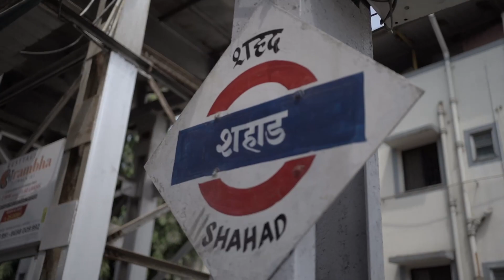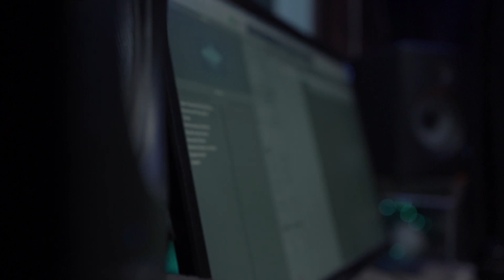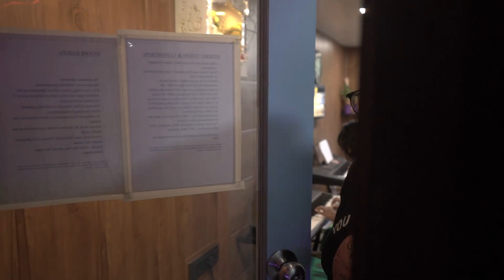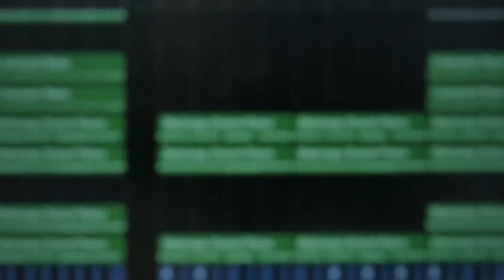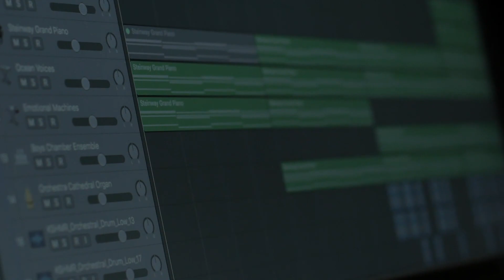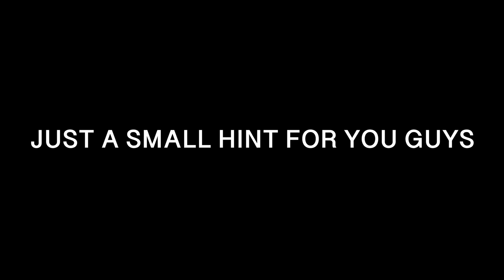| 75th Independence Day Preparation | Song in Less than 48 Hours | Suburban Music Union |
Here's a the preparation for our upcoming 75th Independence Day Music Video.
The Entire Song is made in less than 48hours , Enjoy the Little behind Scenes and Making Process. Our Kiddos/ Chatte-batte has put efforts and did a wonderful job.

Song Revealing Tomorrow. Till then Enjoy the preparation of the song.